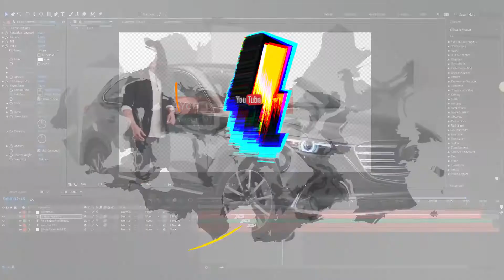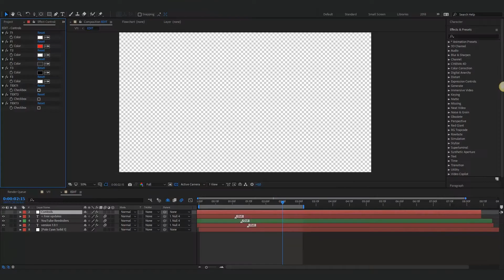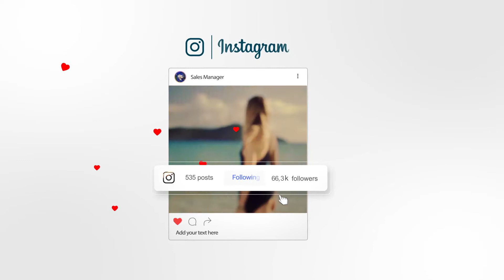Corporate AE Templates: YouTube Subscribe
25 Universal detailed animation elements with sound effects
Color Controls
Fast Render, Easy to Customize
SoundFX for All Elements
Resolution 3840×2160 4K Ready to Use